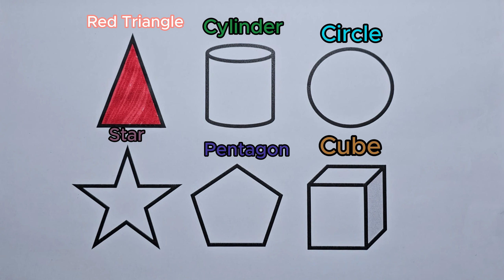Preschool Learning Videos Let's Learn Geometric Shapes in English | Tutorial Videos for Kids